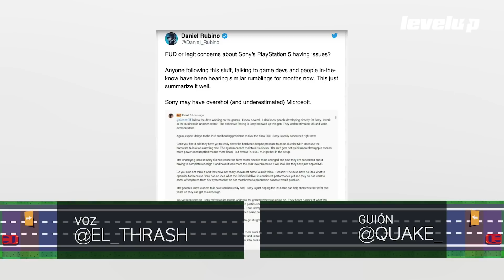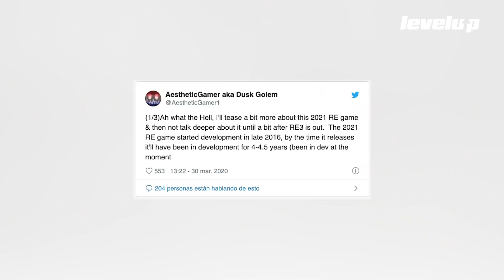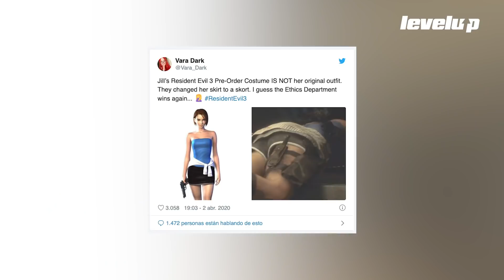SPEEDRUN: Resumen de noticias - Semana 14 de 2020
¡Te contamos las noticias del mundo de los videojuegos en SPEEDRUN!